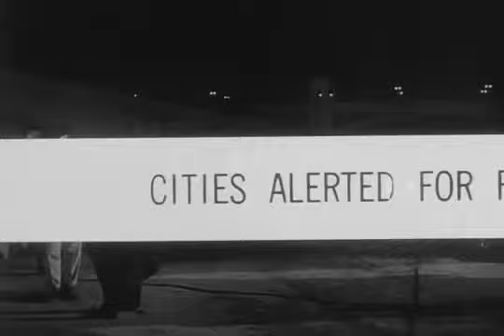La Humanidad en Peligro (Them!) (Gordon Douglas, EEUU, 1954) - Theatrical Trailer